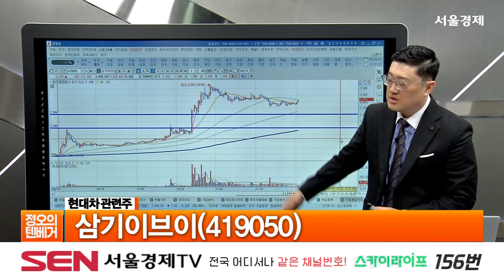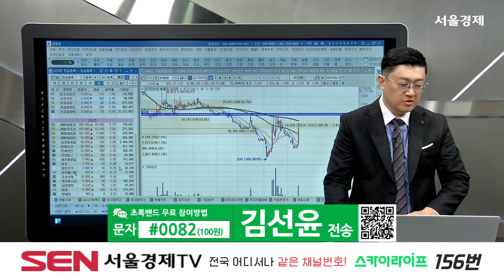[텐베거 장전 테마] 철도, 원전, 현대차 | 현대로템, 우리기술, 두산에너빌리티, 코리아에프티, 세방전지, 아진산업, 삼기이브이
철도 관련주

현대차 관련주
세방전지(004490)

현대차 관련주
삼기이브이(419050)